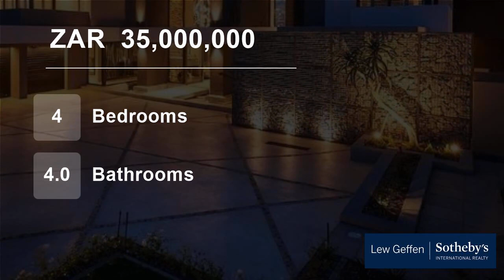4 Bedroom House For Sale in Steyn City, Midrand, Gauteng, South Africa for ZAR 35,000,000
This premier location, The Lakes, in the new luxury development in exclusive Steyn City offers an exciting opportunity for inspirational living.
Northwest-facing modern contemporary home, the epitome of comfort, quality and the very best architectural design by SBE Africa architects.  Painstaking attention was given to the er...